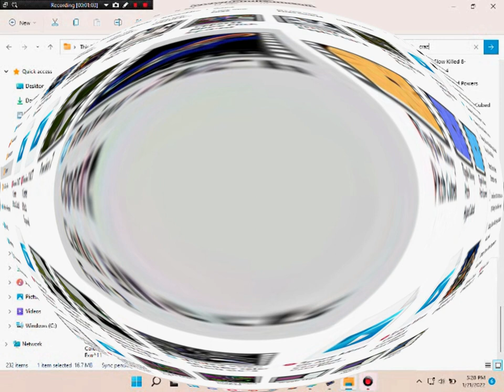I Killed^3 avi